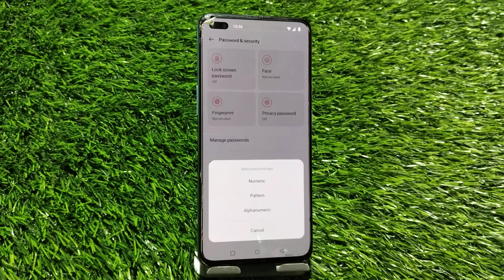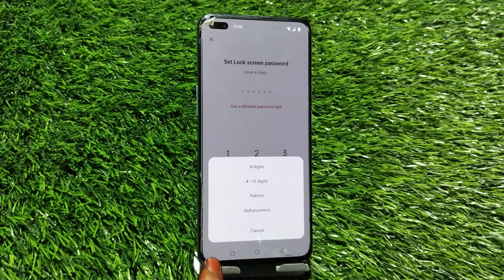How To Set Pin Lock In Realme 9i 5G, Realme 9i 5G Mein Pin Block Kaise Lagaen,Pin Settingpin lock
How To Set Pin Lock In Realme 9i 5G, Realme 9i 5G Mein Pin  Block Kaise Lagaen,Pin Setting

How To Set Pin Lock In Realme 9i 5G, Realme 9i 5G Mein Pin Lock Kaise Lagaen, Pin Locked Set Up, Lock Setting, Password Lock In Realme 9i 5G, Set Lock Screen Password In Realme 9i 5G, Pattern Lock Setting

Pin_Lock Realme 9i 5G,